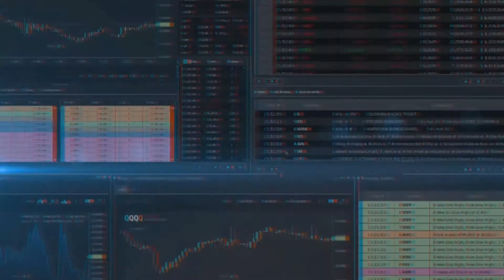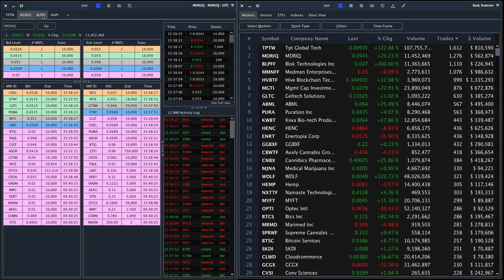Level 2 Market Maker Activity Log - Monitor Level 2 Changes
Learn how to use the Scanz Level 2 Market Maker Activity Log to keep track of changes to the level 2 window.